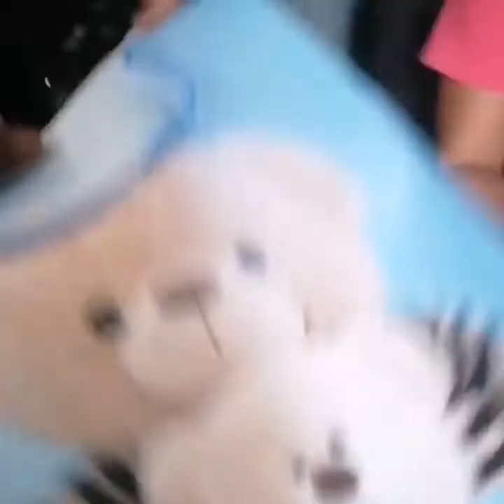5th Birthday Quarantine to my Bunso